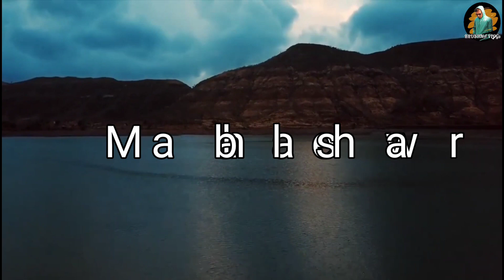Top 5 best place in Maharashtra in mansoon || महाराष्ट्र के 5 सबसे खूबसूरत स्थान